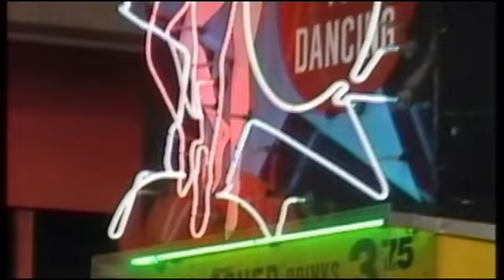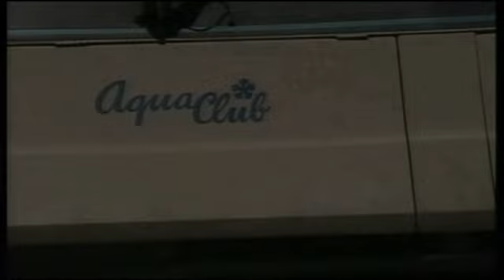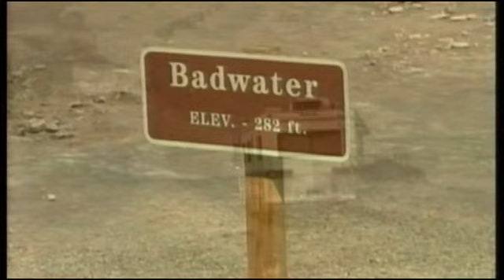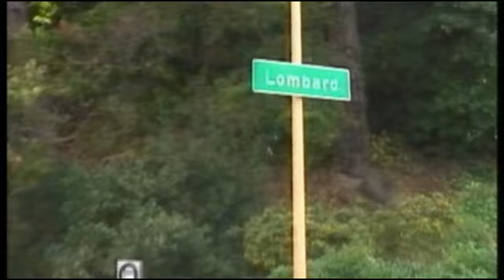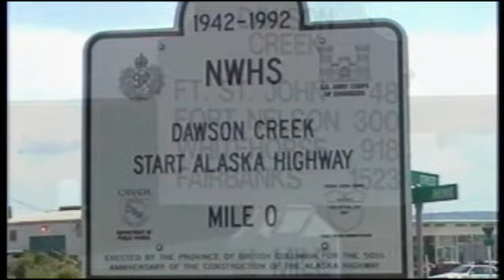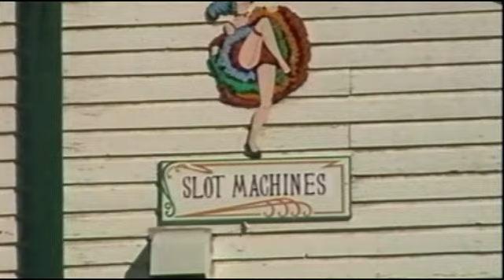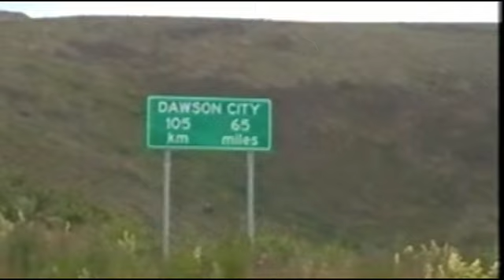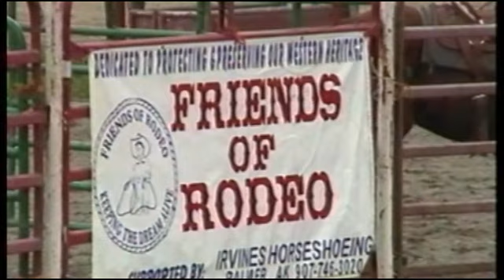Objevování severní Ameriky